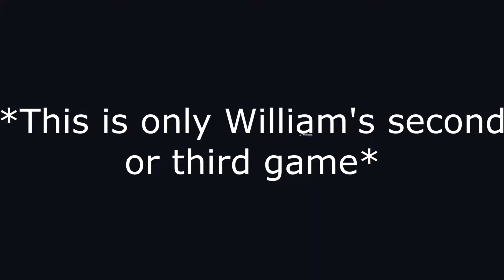GET ON THE BIKE OR WE ARE GOING TO DIE! Totally Accurate Battlegrounds Funny Moments #1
Hey guys welcome back to another video and today I play some Totally Accurate Battlegrounds with Williams, Davis, and Birdie. We were playing this game for three days and couldn't get a win until today. We won two games so far and it was very tough. Williams just started when we recorded and he was the reason we won our match.